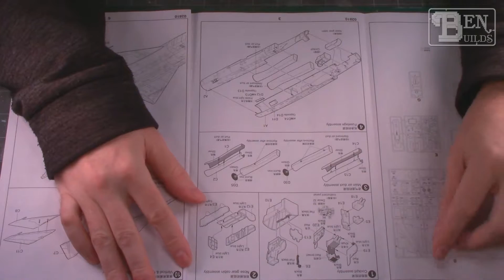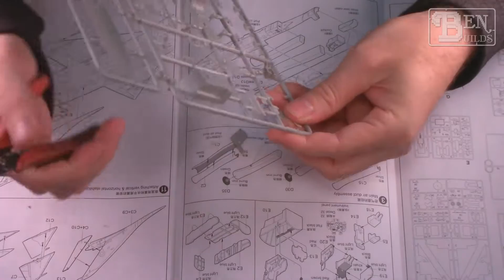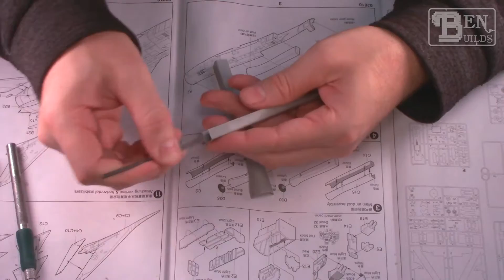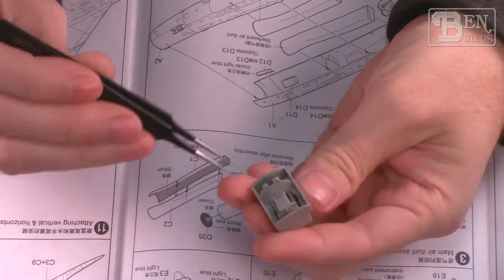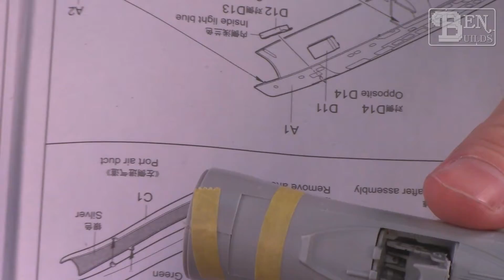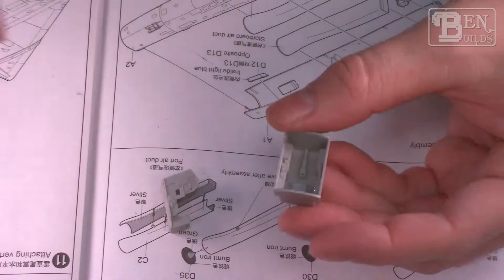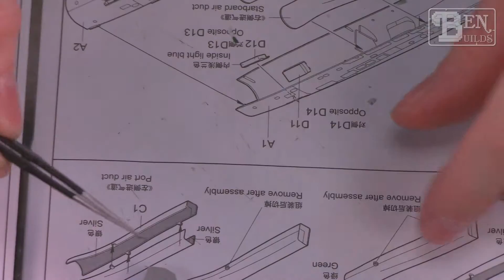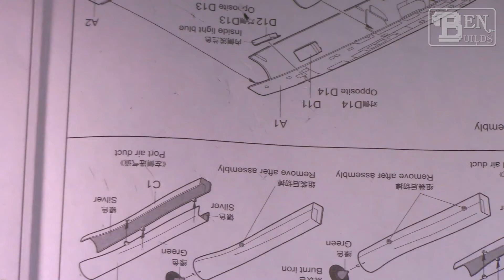Ben Builds - NATO vs Warsaw Pact GB - Su-15 Flagon-A ep. 2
Welcome back to the NATO vs Warsaw Pact group build! I hope everyone has had a great weekend. Today, we are back on our 1/48th scale Su-15 Flagon-A and oh boy do we have our work cut out for us on this episode.

Today we are going to tackle the cockpit and from what I have learned, this area is not very accurate. In fact, the whole kit has some issues. Shape in some of the areas are incorrect, detail is missing from a few prominent areas around the model and the detail that we do have is completely wrong. From the nose to the contour of the fuselage, there are potential issues all over the place!  Starting today with the cockpit, it is woefully under detailed and needs our help. So, let's see what we can do.

Since we are going for an approximation of accuracy, we are going to dig through the spares box and pull out whatever we can find, that will add some much-needed detail to the cockpit area. That means old P.E. parts from other projects and repurposed plastic parts form other kits, we'll use it all. That includes finding parts for the ejection seat, which also isn't very accurate or detailed and adding in some solder wire for added interest.

Please keep in mind that with all the little issues that this kit has and my level of experience, there is no way that I can correct every little inaccuracy (at least not without purchasing a lot of the resin upgrade parts and gaining a lot more skill). So, why bother? Let's just have fun with this build and get creative!  I will spice up prominent areas to give them the appearance of accuracy, but they won't be 100% perfect. That just means that we will need to take some artistic license with this one, but I am still excited to build this kit and I am sure that we will learn some things along the way.

This is being build as part of the NATO vs Warsaw Pact group build, hosted by the UKscalemodeller and the Group Build Group, over on Facebook. Make sure to check out Ian's channel and drop him some likes.

Until our next bench session, thank you so much for taking the time to watch my videos, comment and join in my all of these hobby adventures. I really do appreciate it. We will see you back on our next episode, but until then take care, be safe and go build something awesome!